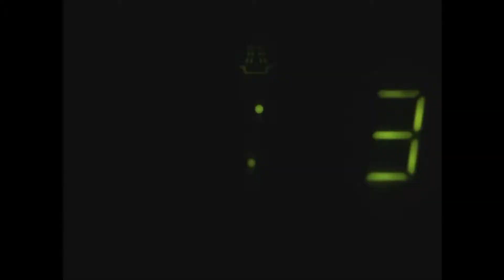HELP DESK with Joe 43: Netflix Email Scam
This episode Dave and Joe talk about the latest scam on the interent, the Netflix Scam. This scam targets Netflix customers and attempts to steal a Netflix users account information and then wants the victim to call a fake number to attempt to gain access to the victim's computer and try to steal personal information saved on the computer.